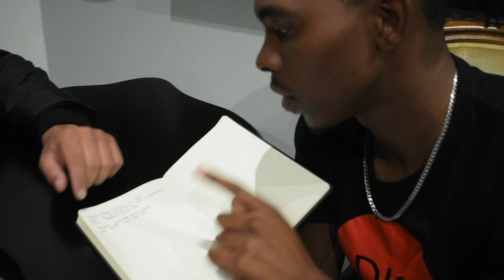Mr MP ft WIAAN | HOLD ON | (HOU VAS) | Prod by Hef The Chef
"Mental Health is real"

Song Title: Hold On (Hou Vas)

Artists: Mr MP x Wiaan

Track Produce by Hef the Chef

Shot and Edited by : Noel'sAboutit.film

Download the Track on all platforms